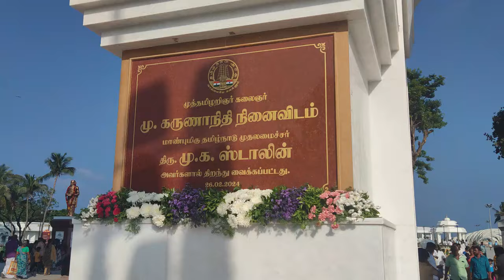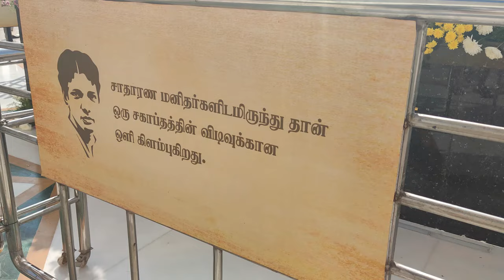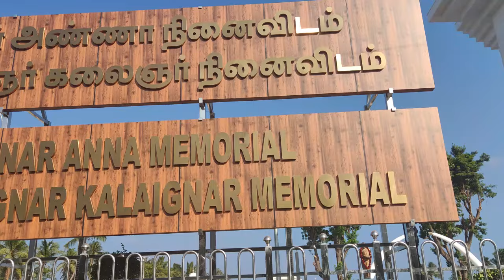Muthamizh Arignar Kalaignar Dr. M. Karunanidhi Memorial | கலைஞர் நினைவிடம் | Marina beach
Kalaignar Karunanidhi Memorial In World's Second Longest Urban Beach - Marina Beach Point

Tamil Nadu Chief Minister M K Stalin inaugurated the renovated memorial for Perarignar C N Annadurai and a new memorial for former Chief Minister Muthamizh Arignar Kalaignar Dr. M. Karunanidhi on the Marina beach. The Kalaignar memorial has underground digital museum, 7D mini screen.